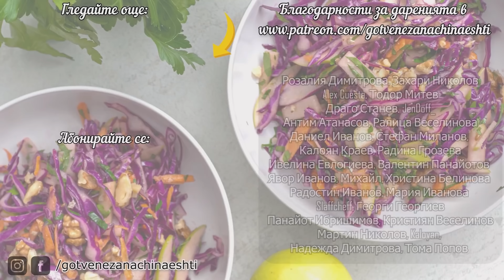Телешка Яхния с Вино и Зеленчуци | Beef Bourguignon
Необходими продукти за 8 п:
1 кг шарено телешко/говеждо месо
200 г бекон
150 г лук
150 г моркови
40 г целина
10 г чесън
40 г брашно
80 г доматено пюре
700 мл телешки бульон или вода
350-400 мл червено вино
1 дафинов лист
250 г перлени лукчета
250 г гъби
1 ч.л. суха мащерка /или листата на 2-3 стръкчета прясна/
сол, черен пипер

Полезни връзки:
❋ Висококачествени подправки с 10% отстъпка с код MIRO10: